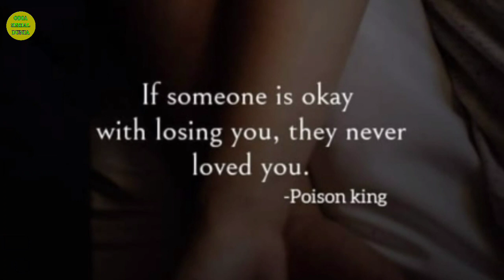ଡିଭର୍ସ ହେଲା ପରେ ସୋସିଆଲ ମିଡିଆରେ ମୁହଁ ଖୋଲିଲେ ବବି ମିଶ୍ର